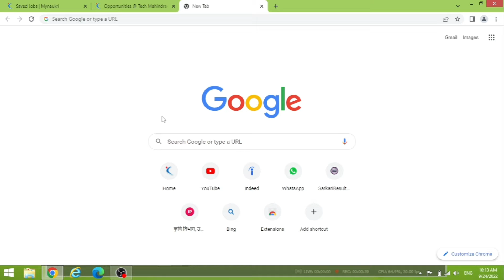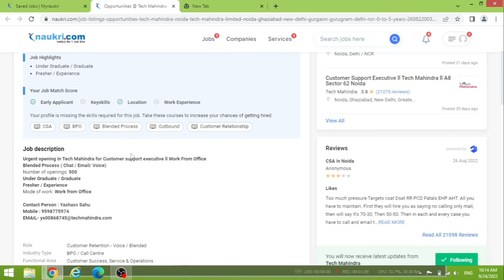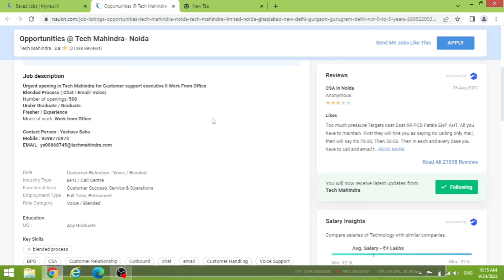Latest 1000 Tech Mahindra Jobs for Freshers - Registration Period Now Open!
Tech Mahindra jobs for freshers | tech mahindra part time jobs | 1000 vacancy 😍😍

This video will help you find the best tech jobs in your area. It includes information on what it means to work in the tech industry, as well as some great tips on how to get started.

part time
part time work from home
पार्ट टाइम वर्क फ्रॉम होम जॉब्स
Part time jobs near Pratapgarh, Bela Pratapgarh
Part time jobs near me
3-4 hours part time jobs near me
Part time jobs near Bela Pratapgarh, Uttar Pradesh
Part time jobs in online
2 hours part time jobs near me
Part time Jobs Lucknow
amazon part time jobs from home
amazon part time job
amazon part time delivery boy
4 hours Part time jobs near me
Part time jobs near me for students
Best work from home jobs in India
Best work from home jobs that pay well
Best work from home jobs 2022
Best work from home jobs for moms
Best work from home chair
Best work from home setup
Best work from home part time jobs
Part time job for student in Tamil
Dreamstime se paise kaise kamaye
Dreamstime par kam kaise kare
Dreamstime selling photos
Dreamstime.com se paise kaise kamaye
Dreamstime payment proof
Dreamstime kya hai
Dreamstime photo upload
Dreamstime account kaise banaye

The information available on my YouTube channel is from educational and information purposes only. My YouTube channel does not provide financial advise. My YouTube channel strictly advice viewers to never pay any fee or charges to any freelancing sites/Companies/Individuals to get any part time or full time job. Thank you

Er. Anil Kumar Gautam
From - Lucknow U.P. (INDIA)